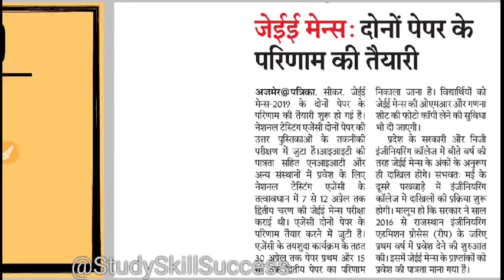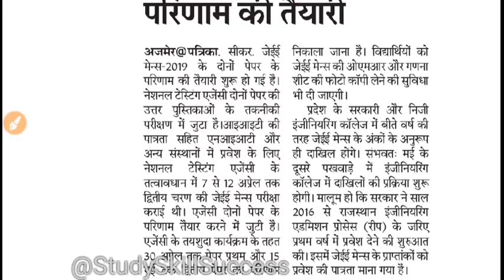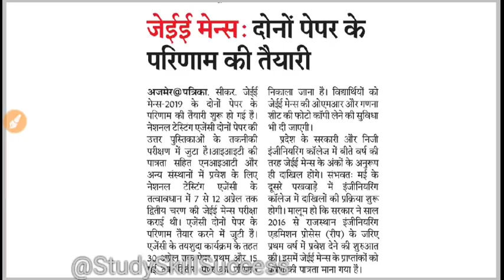JEE Mains 2019 Result || क्या कल दोनों पेपर के रिजल्ट जारी हो जाएंगे।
Dosto es video me hmne jeemanis2019 ke examination ke bare me charcha ki h jisme hmne btaya h ki jeemains2019 ka result kb tk aa jayega

JEE Mains